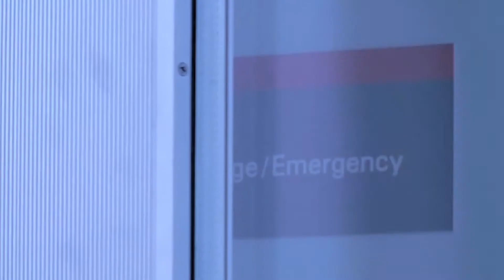NC State: A New Program for Aging Animals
Advances in veterinary medicine help animals live longer, and with a larger population of aging companion animals comes a new set of medical needs. A generous gift from Dr. Kady Gjessing—made in memory of her mother—lays the groundwork for an innovative gerontology program at NC State’s College of Veterinary Medicine that will take the lead in addressing these challenges.